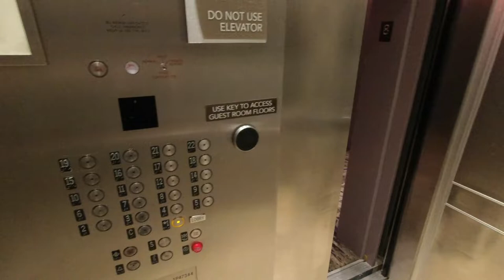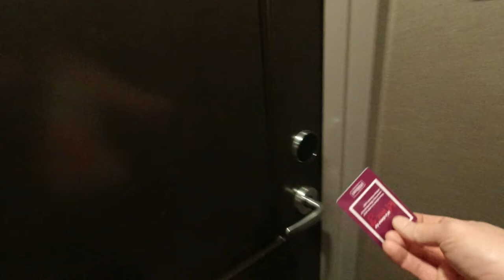Enjoying a pipe in Times Square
Went out walking after dark in TImes Square.